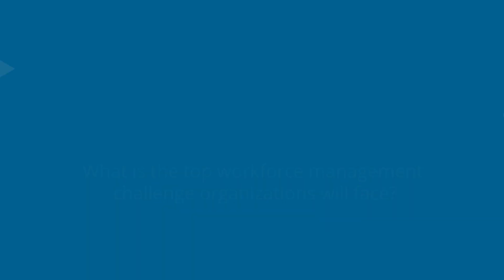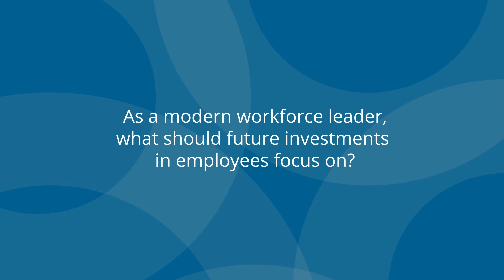Modern Workforce Leaders: Episode 3 | WorkForce Software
For over two decades, Joe Green, Vice President of Sales at GroupeX, has been a critical part of workforce transformation implementations to help organizations operate efficiently in the modern world.

Joe believes in seeking the best-in-class technology partners to build the right solution to meet complex and detailed business challenges, including employee productivity optimization, labor compliance, and forecasting to achieve the desired success outcomes. Hear Joe’s story as a Modern Workforce Leader on how data can bridge the gap between employee experience and future business success.